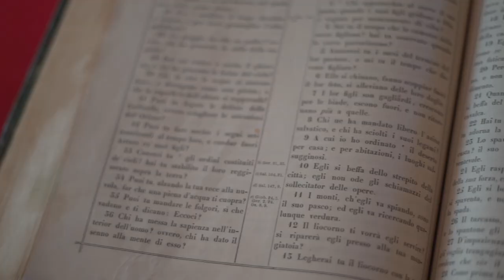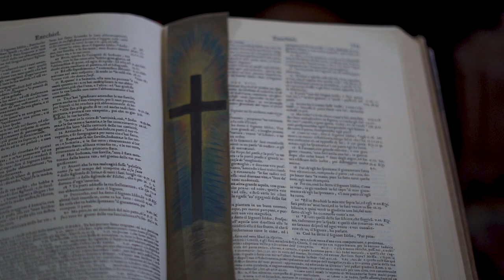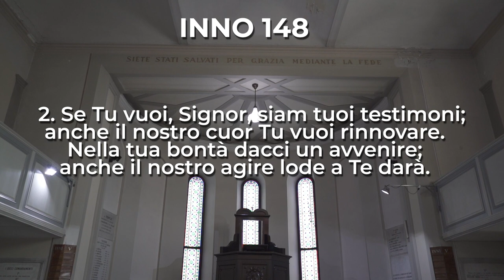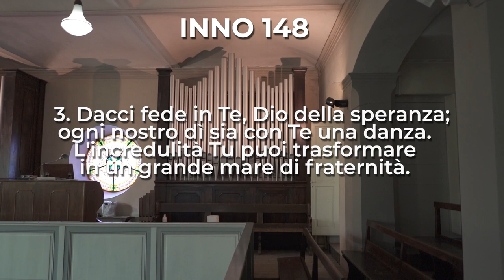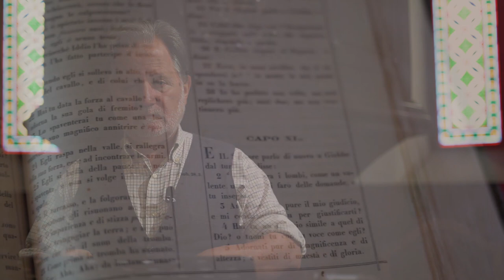Cantico dei Cantici 1, 1 | Culto Evangelico Valdese 7 agosto 2022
Culto Evangelico di domenica 7 agosto 2022

In onda alle 10 anche sulle frequenze di RBE e su Facebook.
➖ FM 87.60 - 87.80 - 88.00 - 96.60 (province di Torino e Cuneo)
➖ FM 91.50 (provincia di Imperia)
➖ FM 101.10 (provincia di Savona)
➖ TV (Digitale Terrestre) canale 87

A cura del pastore Ruggero Marchetti